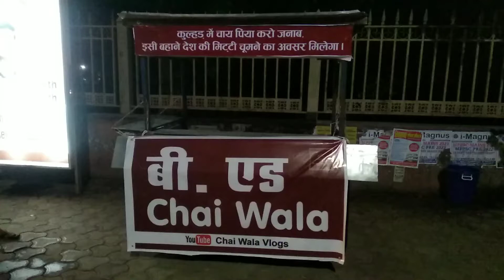B. ed. chai wala Gwalior बी.एड चाय वाला ग्वालियर mulayam singh banmore vlogs